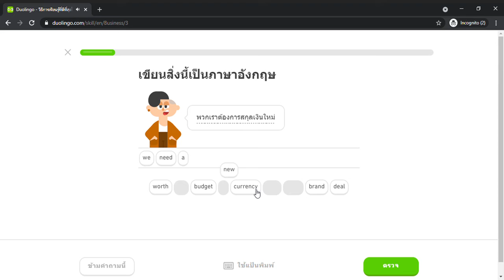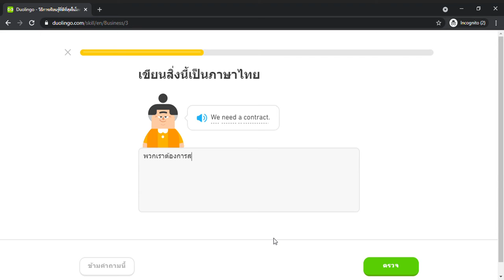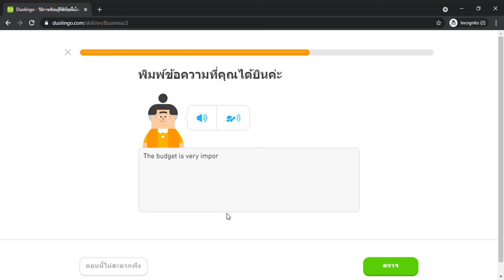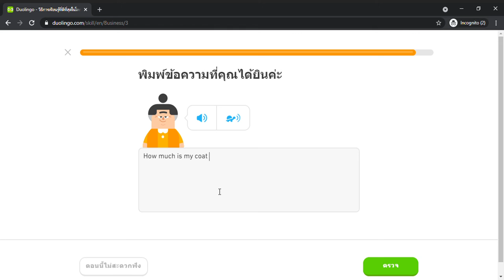Duolingo #807 English - Thai (Part 18 - Business)